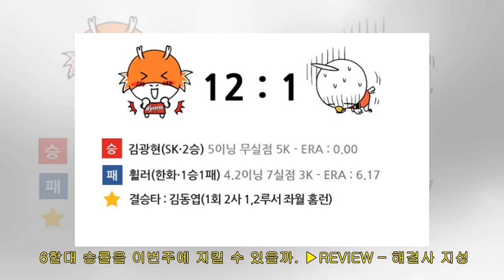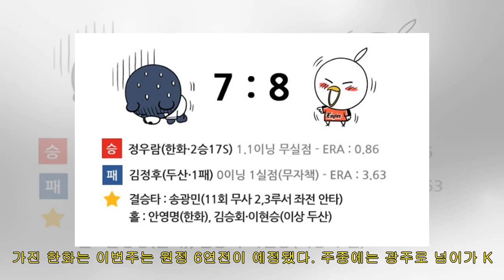[한화 리뷰&프리뷰] 기적의 한화, 원정 6연전 '6할 승률' 지킬까